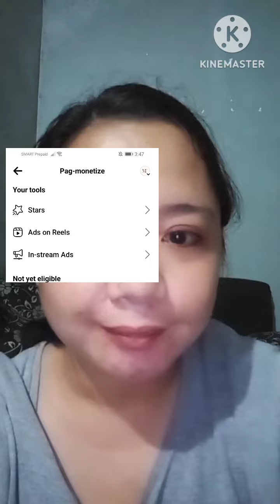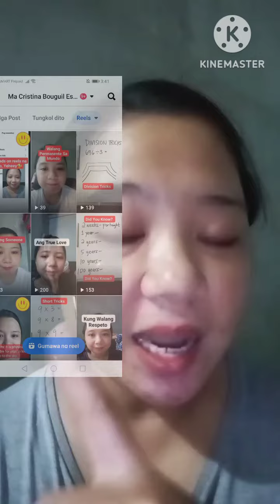Paano Ba naging available ang ads on reels tool ko sa Facebook?